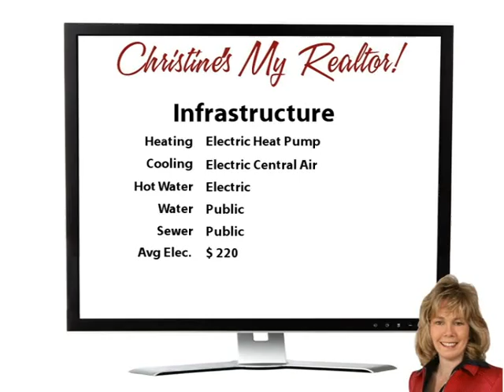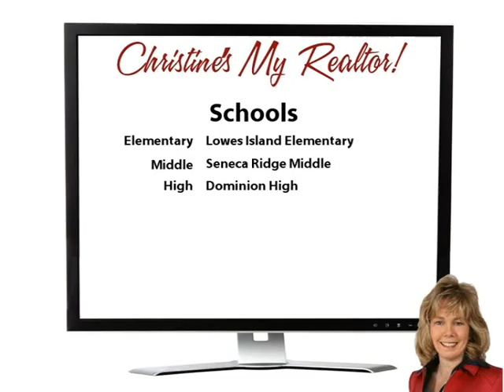Cowabunga Dude!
Have you been looking for a large colonial home on a quiet street with a finished walk-out basement, spacious bedrooms, and great schools?  Look no further!  This Pulte-built beauty has it all including lots of windows, tall ceilings, and hardwood floors! The master suite features a walk-in closet and a luxury bath with skylights, whirlpool tub, separate shower, and 2 sinks! The finished walk-out basement has a 5th bedroom with full bath, and lots of play space!

You will love Great Falls Forest, which features low HOA fees ($8 per month is not a typo!), a community pool if you decide to join it, and great access to shopping, restaurants, and public transportation.  Lowes Island Elementary district, too!  Welcome Home!